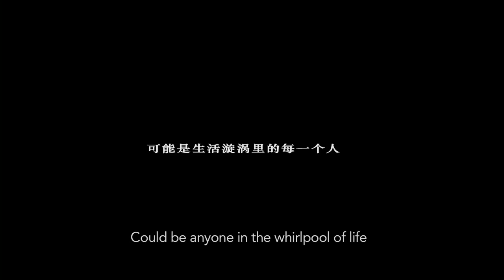殯棺 BINGUAN (The Coffin in the Mountain) TRAILER 1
Directed by Xin Yukun.

A young man tries to get away from his family’s overwhelming power, but when he accidentally kills a local thug, his fate will be intricately linked to his father’s. A woman, who for years has been victim of domestic violence, finds comfort in the arms of her ex-lover. The news of the death of her husband arrives as she was planning his murder. An honest village chief plans to retire but an exceptional event related to his son will pull him into the abyss.